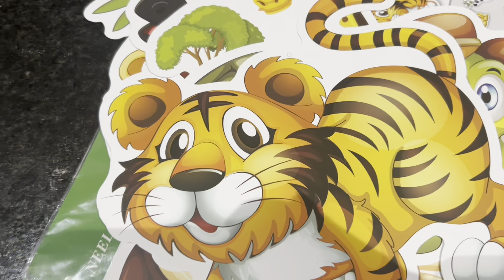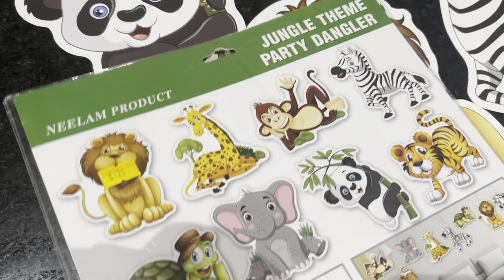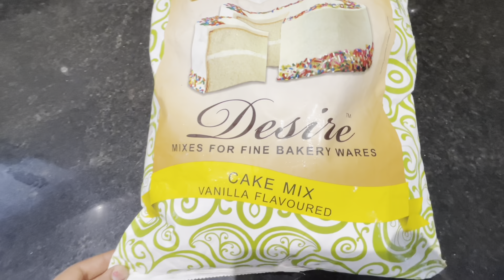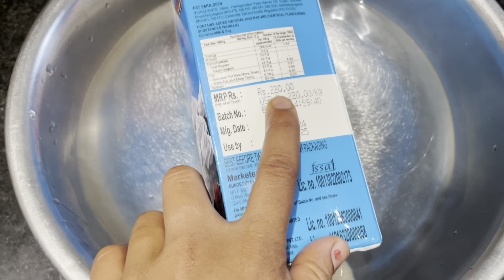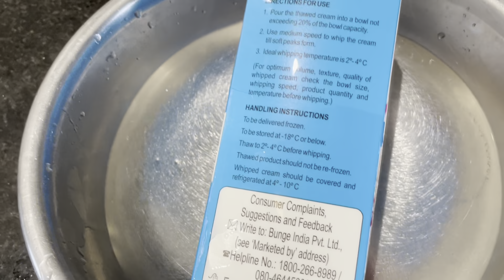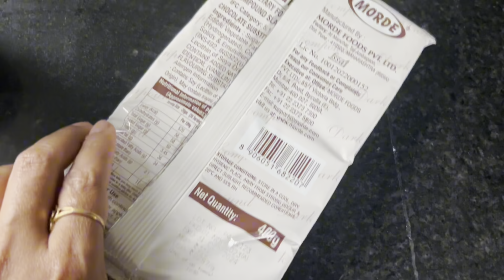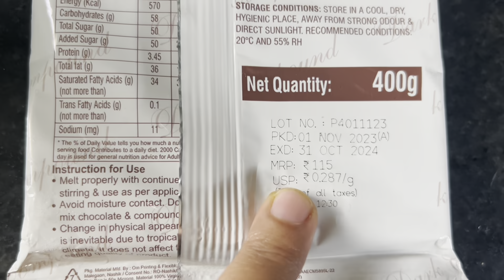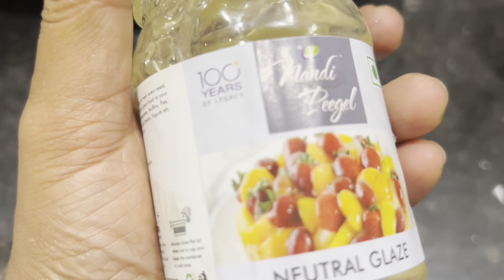आज 125 k सेलिब्रेशन आणि ध्रुवच्या बर्थडेसाठी बनवला रात्री 2 वाजेपर्यंत आईस स्पेशल केक